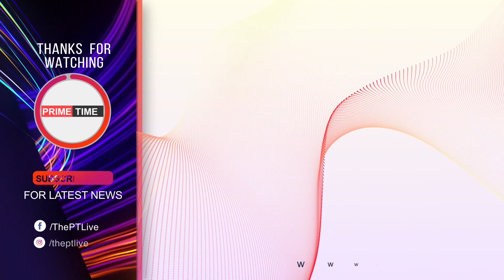കേരളത്തിൽ ​​കനത്ത മഴ;മഴക്കെടുതിയിൽ ഇതുവരെ മരണം 4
കേരളത്തിൽ  ​​കനത്ത മഴ.ശക്തമായി മഴ  തുടരുന്ന സാഹചര്യത്തിൽ ജ​ല​നി​ര​പ്പ് 141 അടി​ എത്തി​യതി​നാൽ ​ ​മു​ല്ല​പ്പെ​രി​യാ​ർ​ ​അ​ണ​ക്കെ​ട്ടും​ ​തു​റ​ന്നേ​ക്കും.​മൂ​ന്നു​ ​ദി​വ​സം കൂടി ​ ​ശ​ക്ത​മാ​യ​ ​മ​ഴ​യ്ക്ക് ​സാ​ദ്ധ്യ​ത​ ​ഉ​ള്ള​തി​നാ​ൽ​ ജനങ്ങൾ  ​അ​തീ​വ​ ​ജാ​ഗ്ര​ത​ ​തു​ട​ര​ണ​മെ​ന്ന് ​മുഖ്യമന്ത്രി നിർദ്ദേശിച്ചു . ഇന്ന് എറണാകുളം , ഇടുക്കി, തൃശൂർ, കോഴിക്കോട്, കണ്ണൂർ, കാസർകോട് ജില്ലകളിൽ ഓറഞ്ച് അലർട്ട് പ്രഖ്യാപിച്ചട്ടുണ്ട്.കൂടാതെ മറ്റു ജില്ലകളിൽ യെലോ അലർട്ടും പ്രഖ്യാപിച്ചട്ടുണ്ട് .